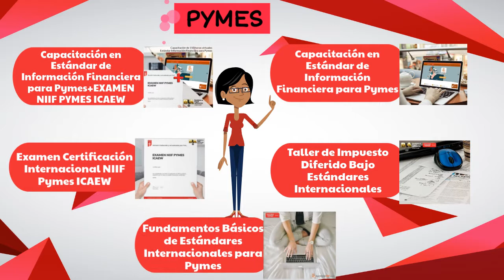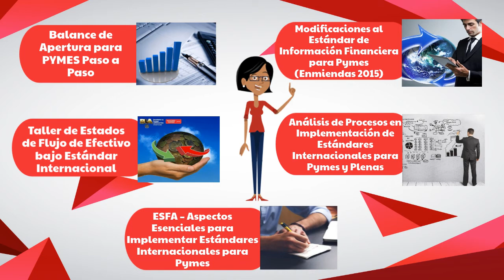Conócenos en NIIF - NIA - IMPUESTOS COLOMBIA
En Blacolombia.com, AprendeNIIF.com, Pasaportealconocimiento.com encontrarás información sobre NIIF Plenas , NIIF Pymes, NIA e Impuestos Colombia disponible para aprender, aplicar y validar tus conocimientos.